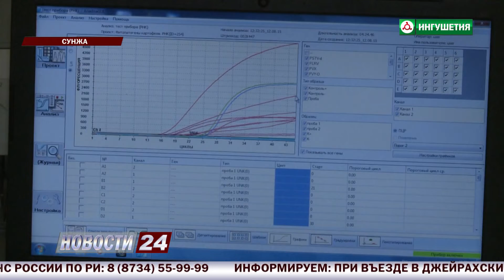Экспериментальный сев семян.